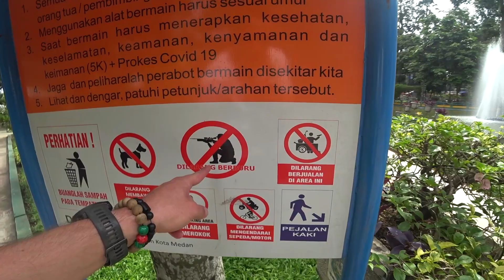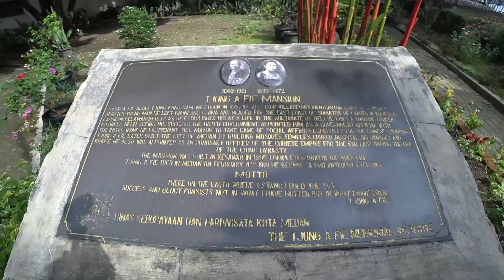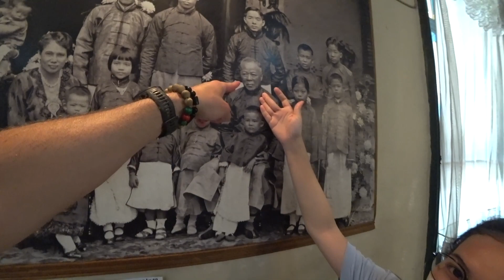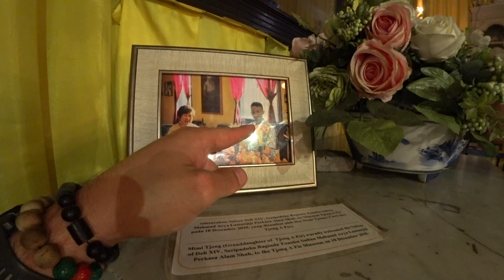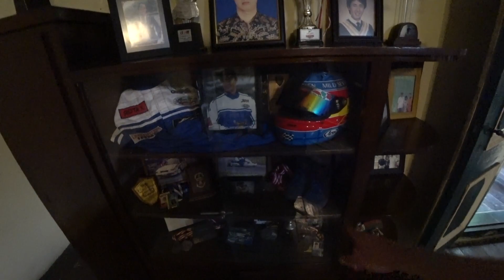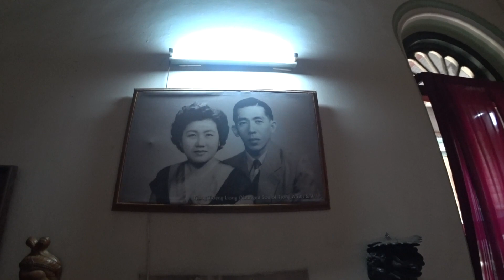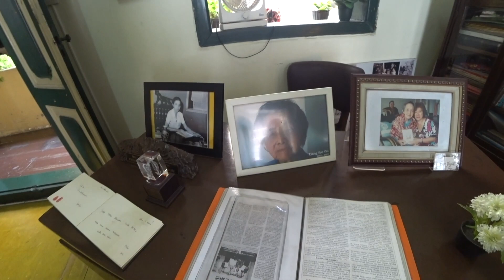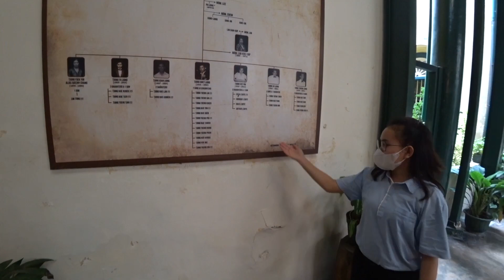I Gave This Becak Driver $3 and Said Drive! 🇮🇩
Today I wanted to do some exploring in Medan but didn't know where to go. So I walked down the street and offered a becak driver 30,000 rupiah to drive me somewhere and got laughed at. He offered 50,000($3.21) to drive me around and I accepted. I didn't know where he was going to take me but he ended up taking me to all the main spots in Medan, which was nice.